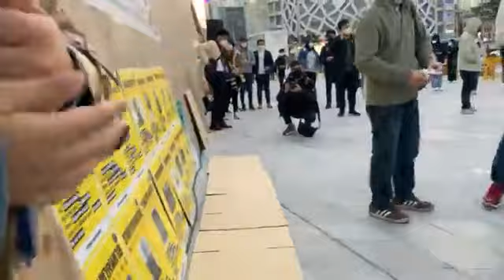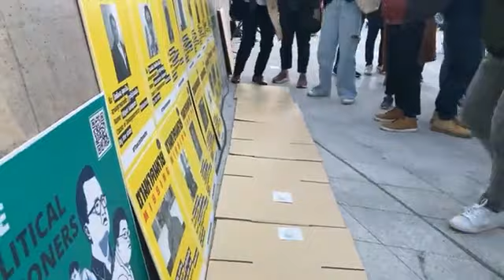คลิป 2 ราษฎร ม็อบ25ตุลา บุกวัง แทกุกลุกมาซัดเผด็จการ บุก왕 ทงแดมุนดีไซน์พลาซ่า กรุงโซล lll TADK